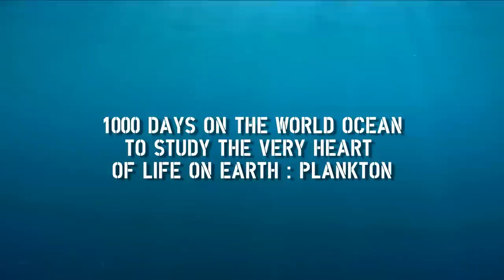Tara : 10 years of expeditions for the Planet - Tara Méditerranée 2014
After exploring the Arctic and all the oceans Tara is in the Mediterranean sea for its 10th expedition.
Get on board with Tara Mediterranean 2014!

Copyright : A.Deniaud - V.Hilaire/Tara Expéditions